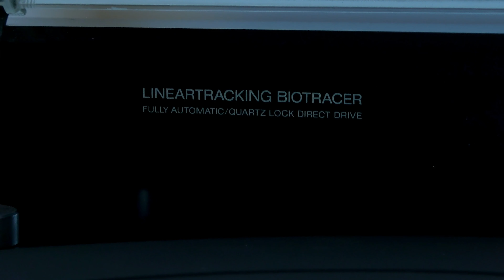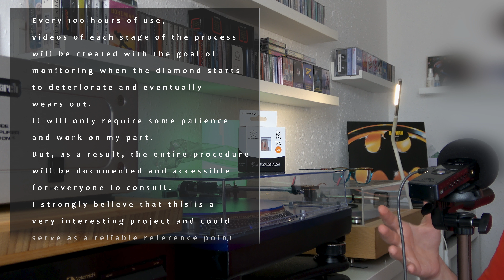AT-VM95EN True Lifespan Test - Nude elliptical stylus life expectancy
Some equipment used in my videos:
AT-VM95EN (highly recommended!):